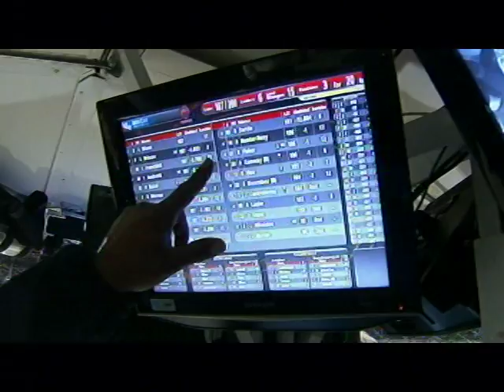2009 IndyCar Peak Antifreeze & Motor Oil Indy 300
2009 IndyCar Series
Peak Antifreeze & Motor Oil Indy 300
Chicagoland Speedway
Round 15